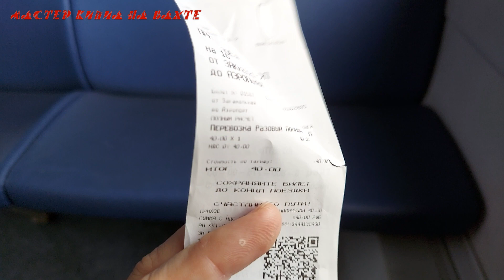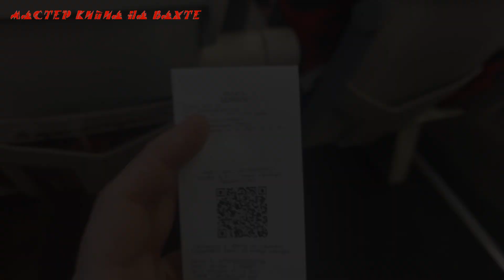🚂 Вердикт: OX...ЛИ ! Разница в 7, 5 раз на один и тот же поезд!